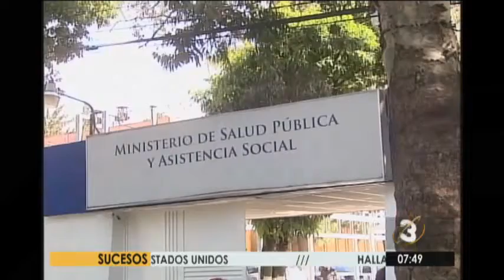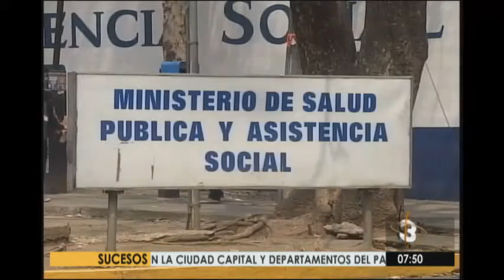Ministra de Salud indicó que hay compromiso para trabajar con los sindicatos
Lucrecia Hernández Mack, Ministra de Salud, se refirió a lo acordado con varios sindicatos principales del sector salud e indicó que existe voluntad para cumplir con lo que se había establecido. Mencionó también Hernández Mack que un punto importante a resolver es la toma de establecimientos por manifestantes